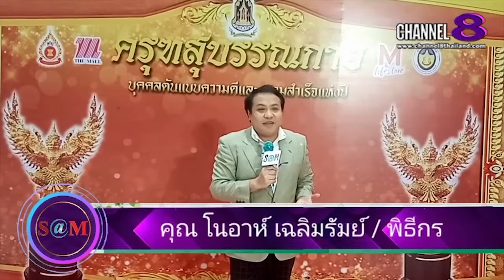The​ SaM​ ET! NEWS​ : มาดาม​กอล์ฟ​และลิลลี่กล่าวฝากผลงาน​ให้​ติดตาม​เร็ว​ๆนี้